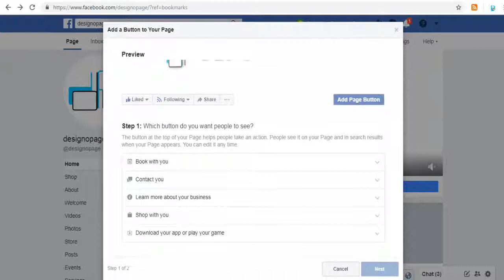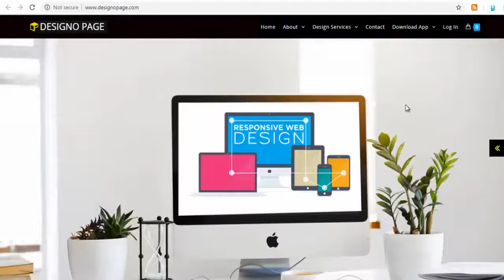How to add download app button on your facebook page